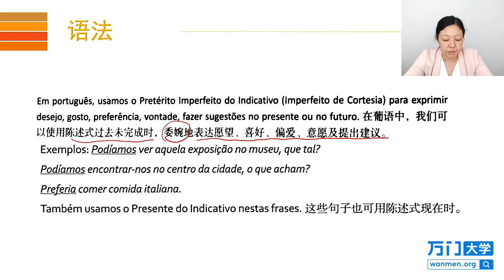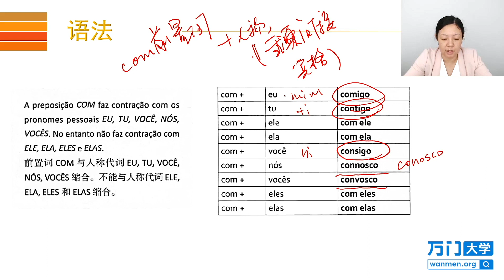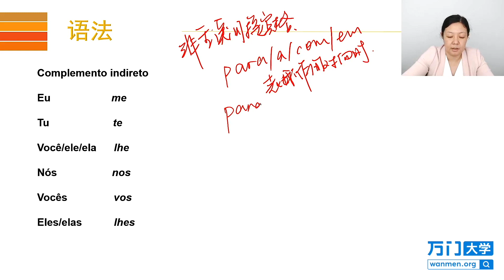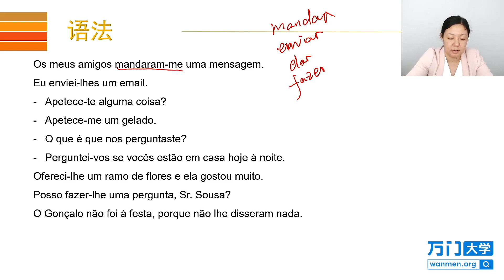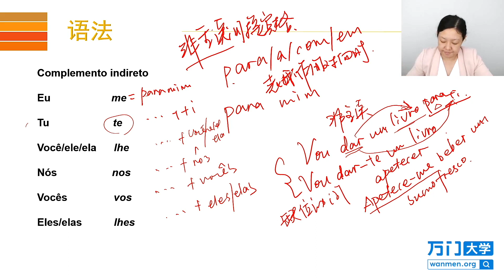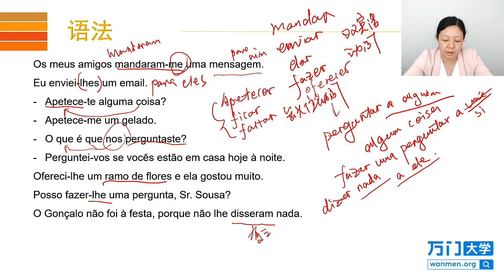36 7 怎麼發出邀請